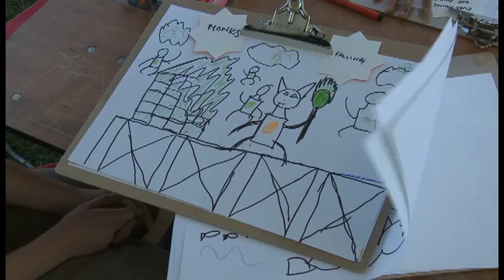Monkeys piloting clouds to burn down the pier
The artist describes the monkeys piloting the clouds and using flames to burning down the pier.
At the public drawing jam at Village Green 2012.